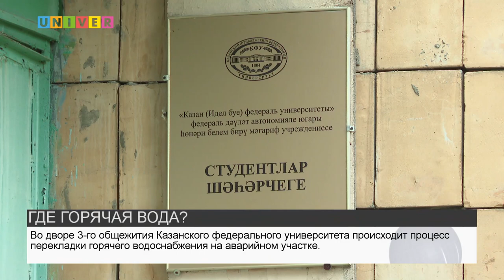ГДЕ ГОРЯЧАЯ ВОДА?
«Когда появится горячая вода в общежитиях на АделяКутуя?» - главный вопрос, который волнует студентов Казанского федерального университета. Ответ на него в нашем следующем сюжете.